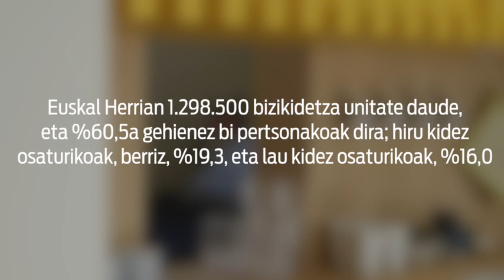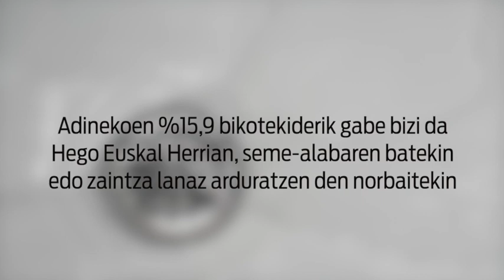Aldaketak bizikidetza unitateetan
| Gaindegiak emandako datuen arabera, tamaina txikiko bizikidetza unitateak ugaritzen ari dira Euskal Herrian. Guraso bakarreko familiak eta pertsona bakarreko bizikidetza unitateak asko ugaritu dira azken urteotan. Aldaketa horien aurrean, familia politikak oraindik ez dira berregokitu.